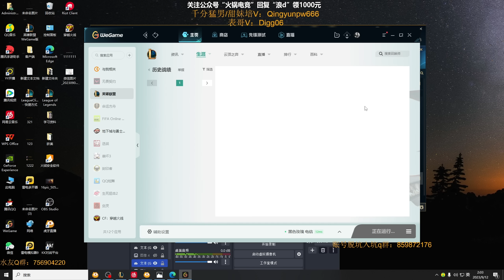【浪D打船長】0場蠻王連續兩局正反手教育船長，你的熟練度在我面前約等於0